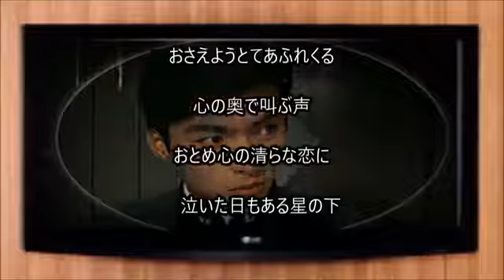我が青春 西郷輝彦 Cover 健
作詞：水島哲 作曲：北原じゅん（ 昭和39年12月発売）